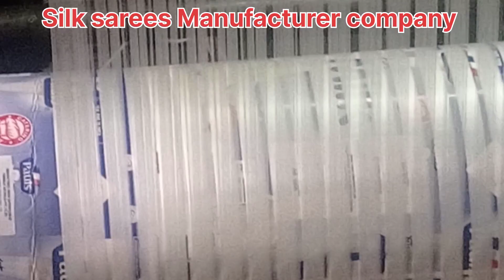Silk_sarees How to make Handloom Silk saree?